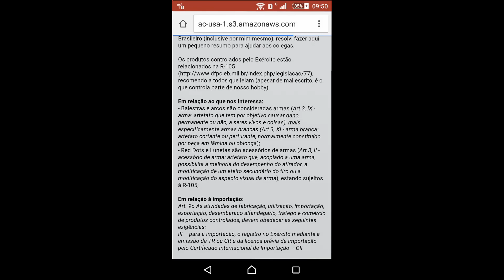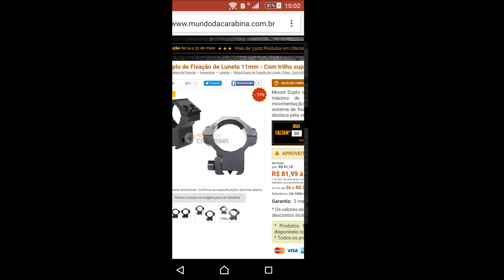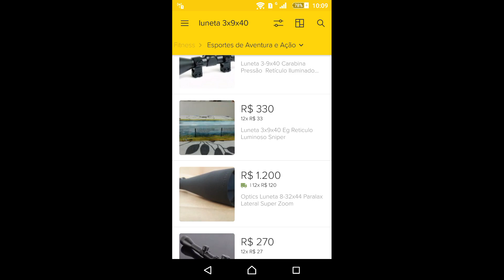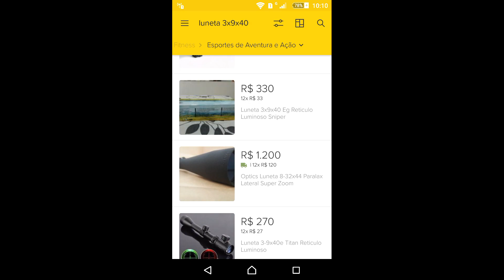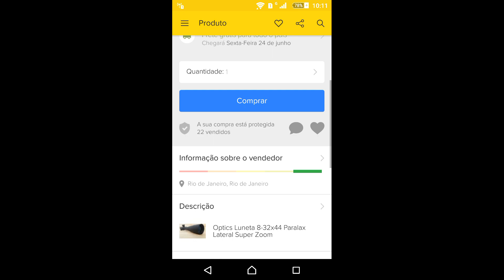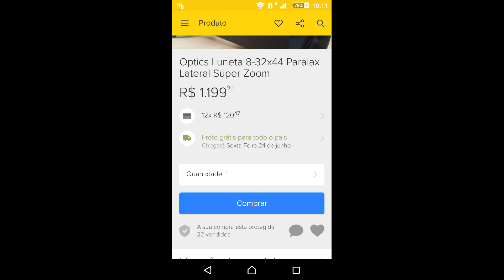Qual luneta comprar